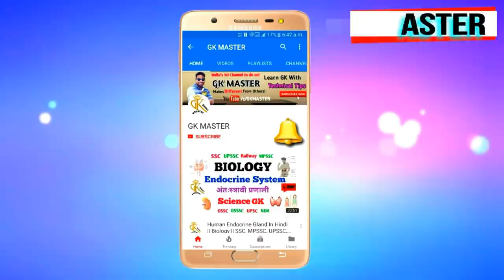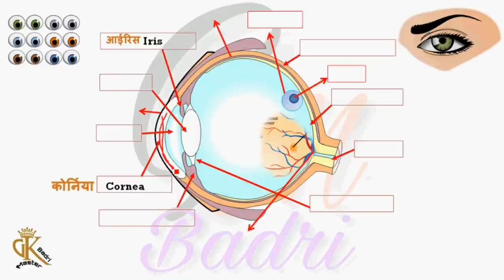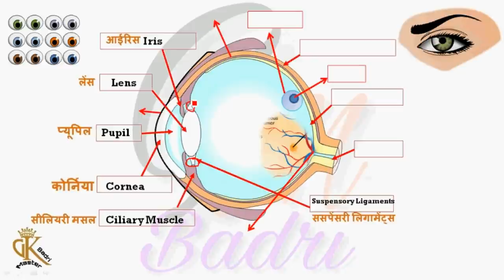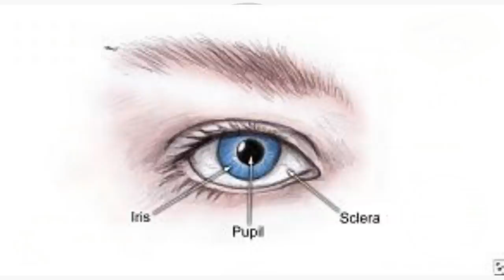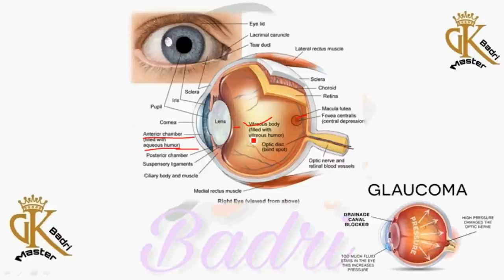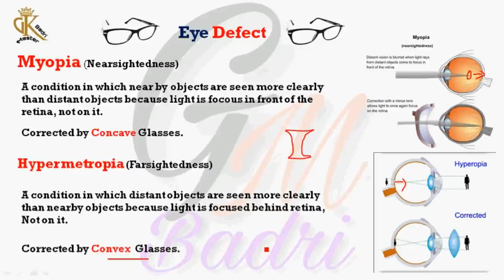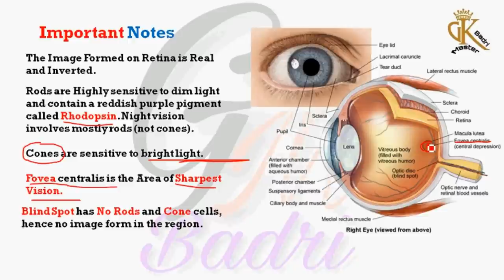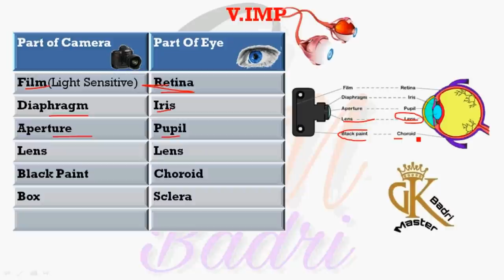Human Eye (मानव नेत्र) || Biology || Science GK || SSC, CGL, CHSL, MPSSC, OSSC, UPSC || GK MASTER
Hello Friends, In this video we will learn about one of the most important Topic Of Senseorgan's is THE HUMAN EYE.
learn about Structure of human eye in Hindi.100% Guarantee After watching this video You will Answer all question of Human Eye.
 So Watch Till end. Important Topic of Biology.

Human Eye (मानव नेत्र) in Hindi || Biology || Science GK ||  SSC, CGL, CHSL, MPSSC, UPSSC, OSSC, UPSC etc.|| GK MASTER
The human eye is an organ which reacts to light and pressure. As a sense organ, the human eye allows vision. Human eyes help provide a three dimensional, moving image, normally coloured in daylight. Rod and cone cells in the retina allow conscious light perception and vision including color differentiation and the perception of depth. The human eye can differentiate between about 10 million color and is possibly capable of detecting a single photon.

मानव आंख
कुदरत की अनमोल देन हैं आंखें। आंखें वह सुंदर चमत्‍कार हैं जिससे आप अपने आस-पास मौजूद खूबसूरत नजारों से रूबरू होते हैं। लेकिन मानव आंख एक जटिल संरचना है। यह ऐसा अंग है जो मनुष्य को सूक्ष्मतम निरीक्षण की भी सुविधा देता है। अगर आप आंख के कार्यों के बारे में सोच रहे हैं कि यह चमत्‍कार कैसे होता है? इस बारे में जानने के लिए यहां दी जानकारी आपके लिए मददगार हो सकती है।
मनाव आईबॉल पानी, जैली और प्रोटीन से बनी है। यह विस्तृत 3 डी छवियों का निर्माण करने में सक्षम होती है। आंखों की पलको के साथ आईबॉल खुद पर ध्‍यान केंद्रित कर सकती हैं, यह दृष्टि को छोटे कण से दूर पर्वत की चोटी तक बदल सकती हैं। आईबॉल यानी पुतली इन भागों से मिलकर बनती है.

Recommended Note Books for Group D

Here is the list of Books recommended for Mathematics, Reasoning, General Science and General Awareness.

Books: - Top ( Best Price/ Click Now👇)
◇Railway Samanya Adhayan 1046 Sets

◇Lucent's Samanya Gyan

◇Samanya Gyan 2019 by Arihant

◇RRB Group D Guide 2018 by Arihant

◇Railway ALP and Technician 2018

◇General Knowledge &
Awareness 2018 by Disha

◇Samanya Budhi Avum Tarkshakti
Parikshan by Arihant

◇Quantitative Aptitude for Competitive
Examinations by S Chand

◇Shortcuts in Quantitative Aptitude

◇M tyra Kundan Quicker math

◇A Modern Approach to Verbal &
Non-Verbal Reasoning by S Chand

(R.S. Aggarwal)by S Chand

◇English Improvement Course (DGP)

◇Banking Awareness

◇IBPS Clerk Guide (Pelim & Main)

◇OBJECTIVE Computer Awarenessby

  ■My Devices-
Mini Lapel Lavalier Microphone

¤60-Inch Lightweight Tripod

¤Nikon Coolpix A10 Point

GK MASTER
gkmaster
gk master

About: - GK MASTER is the 1st Channel in India, Where a Student can learn GK With Technical Tips. And That's Make Him Different from others.

जय हिन्द ...🙏... Jai Hind...🙏